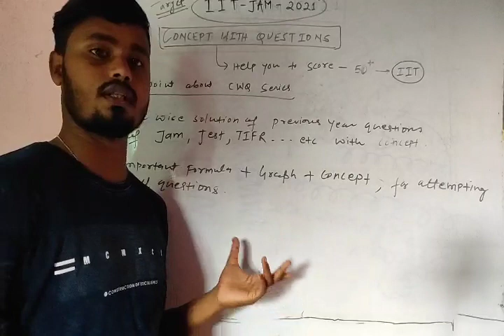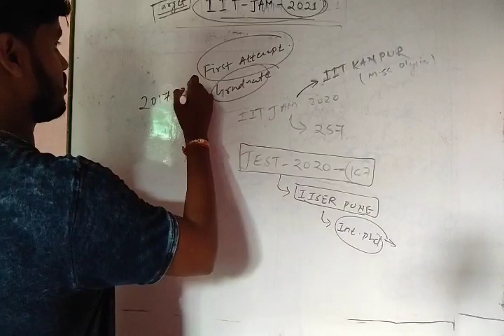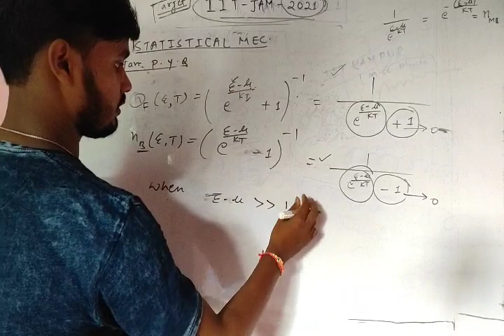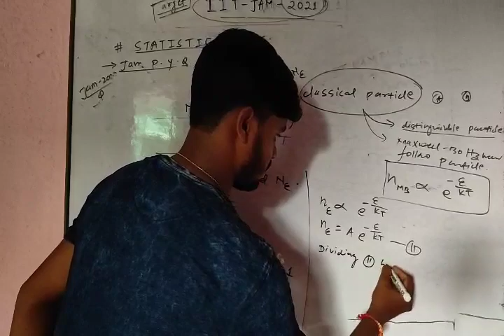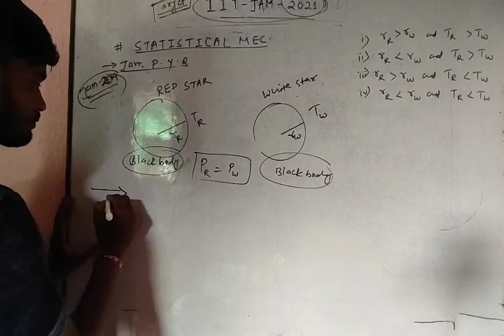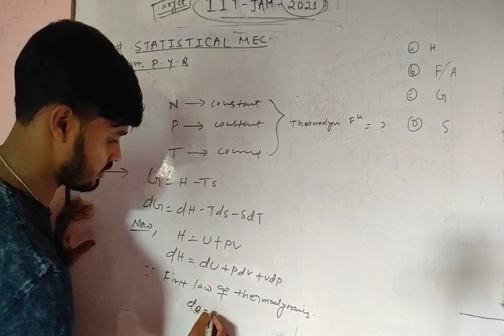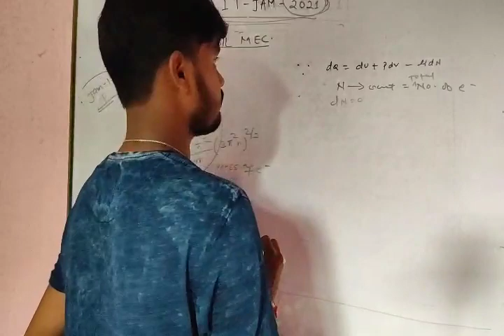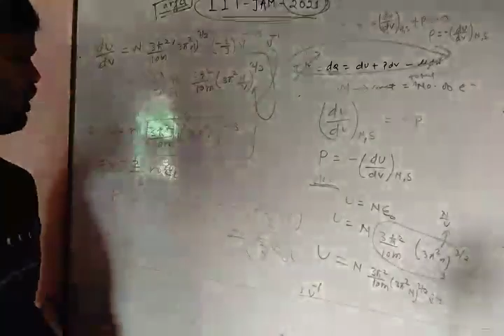STATISTICAL MECHANICS - Class 1 For IIT JAM, JEST, TIFR By Rupesh (IISER PUNE)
Hello Students
We are Providing Online paid Courses for all India Physics Entrance examinations Like
csir NET/GATE/JAM/JEST/TIFR/JNU/BHU/DU/HCU etc.
You Can join our platform for quality education in low price.